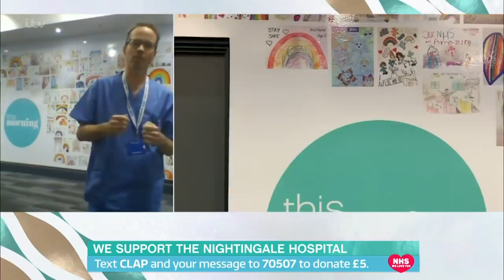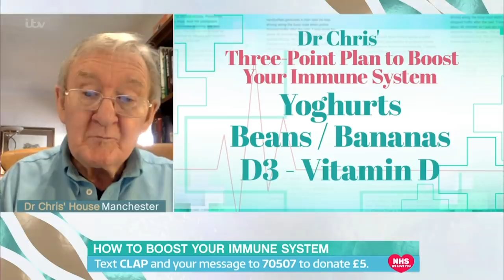Unveiling Your Children's Art Decorating The Nightingale Hospital's Walls | This Morning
Nearly a fortnight after Prince Charles opened the new NHS Nightingale hospital at the ExCel Centre in London, it’s now fully operational. We unveil our children's art decorating on the Nightingale’s walls, before speaking to Chief Nurse Eamonn Sullivan. Plus, we’ll be catching up with Dr Larisa on the frontline as she helps to save lives, and hearing from our very own Dr Chris about why he’s never seen anything like this, and what you can do to boost your immune system.